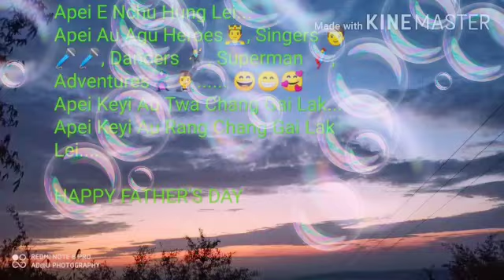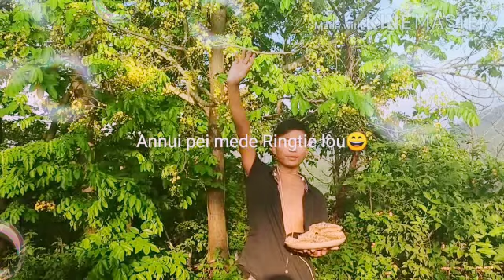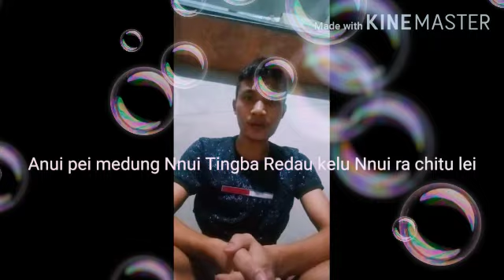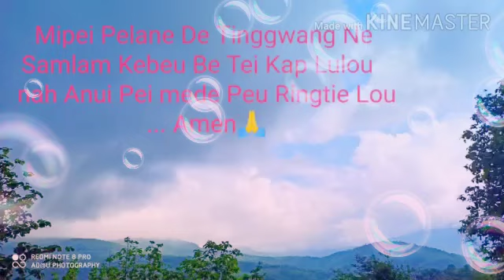FATHER'S DAY gift. ( Hiekha.zl)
OLD jalukie   Youth and Sunday school. Presentation to the all father's.(Hiekha zl)